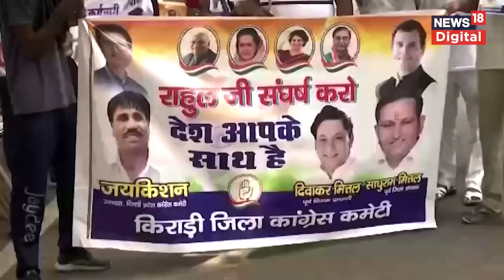Modi Surname Case Explainer | राहुल की सांसदी बहाल, लेकिन बड़ी चुनौती सामने | Rahul Defamation Case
कांग्रेस नेता राहुल गांधी की संसद सदस्यता आज बहाल कर दी गई. लोकसभा सचिवालय ने अधिसूचना जारी कर बताया. बता दें कि सूरत कोर्ट से मोदी सरनेम केस में सजा मिलने के बाद राहुल गांधी की सदस्यता रद्द कर दी गई थी. हालांकि कोर्ट के फैसले को राहुल गांधी ने हाईकोर्ट में चुनौती दी थी. हालांकि हाईकोर्ट ने सूरत कोर्ट के फैसले को बरकरार रखा था. इसके बाद राहुल गांधी ने हाईकोर्ट के फैसले को सुप्रीम कोर्ट में याचिका दायर कर चुनौती दी थी, जिसपर सुनवाई करते हुए सुप्रीम कोर्ट ने सजा के फैसले पर रोक लगा दी.